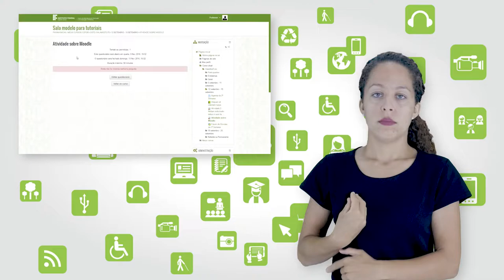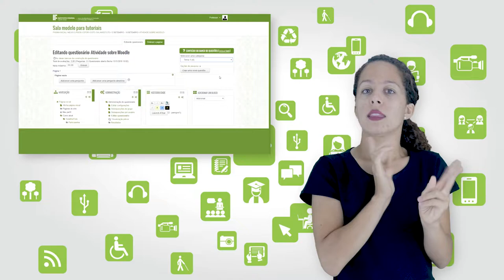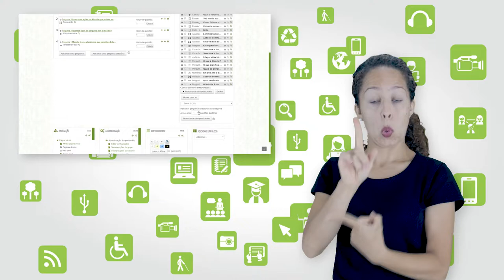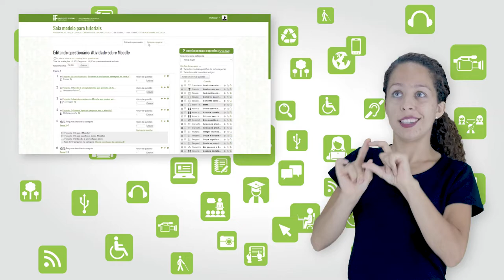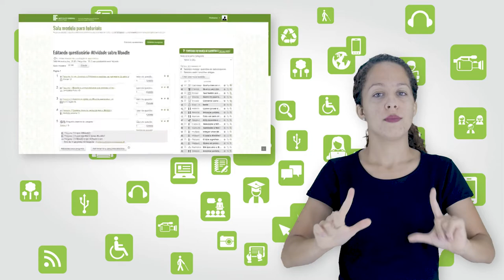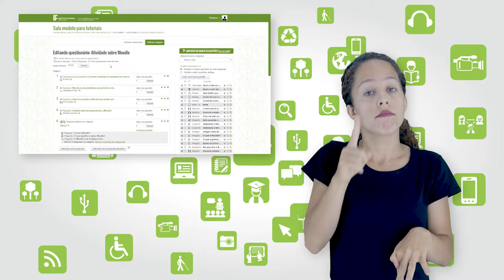Tutorial Moodle: Inserindo e configurando as questões na atividade de questionário [Libras]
Curso: Formação Docente para EaD
Disciplina: Educação a Distância e Ambiente Virtual de Aprendizagem
Professor: Dulcileia Marchesi
Semana: 1